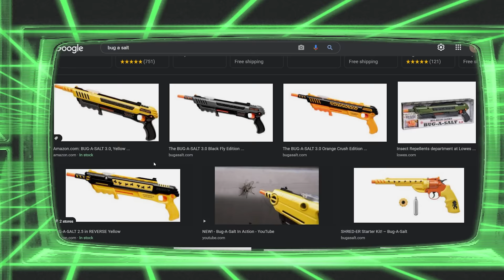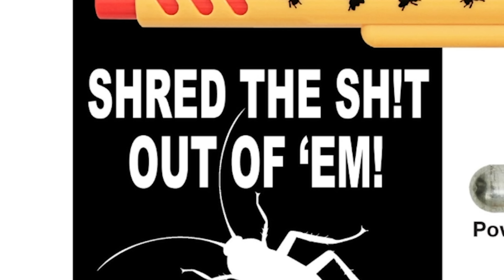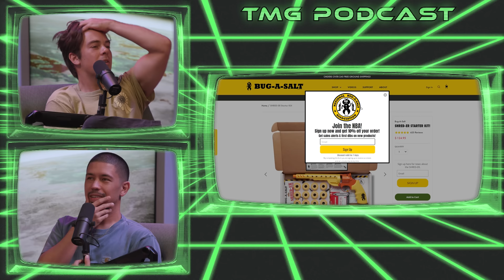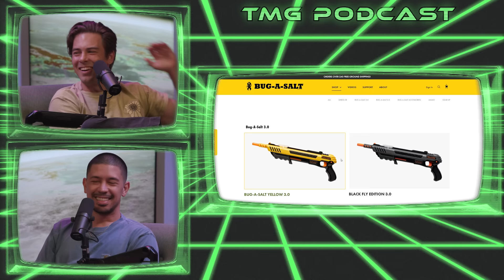A Moral Dilemma: Roaches...what would you do?!